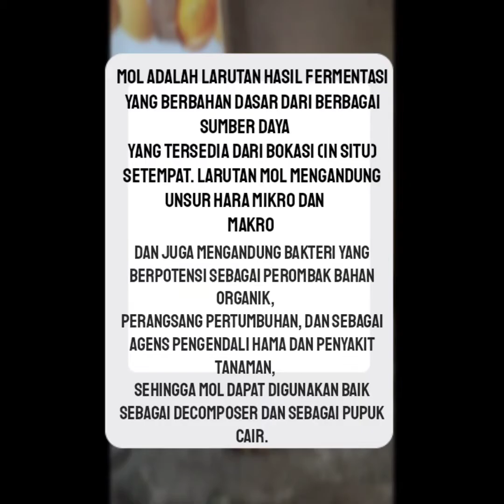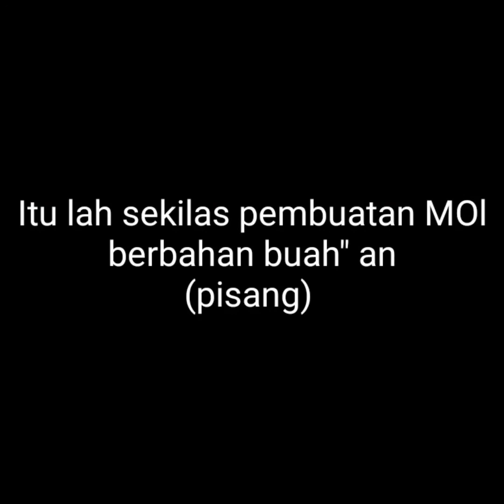Pembuatan MOL dari Buah-buahan (Pisang) | Fakultas Pertanian Universitas Muhammadiyah Sumatera Utara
Saya Eka Aditya Kurniawan dengan NPM 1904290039 dari kelas Agroteknologi - 1
Melampirkan Tugas video pembuatan MOL dari bahan Buah-buahan an (Pisang) dari tugas Mata Kuliah Praktikum Pertanian Organik..
Selamat menonton...
Mohon maaf jika ada kesalahan dalam video kritikan sangat di perlukan guna untuk memperbaiki kualitas serta penyusunan video agar menjadi lebih baik kedepan
Semoga video ini bermanfaaat
Cekidot trusss
Wasalamualaikum warahmatullahi wabarakatuh